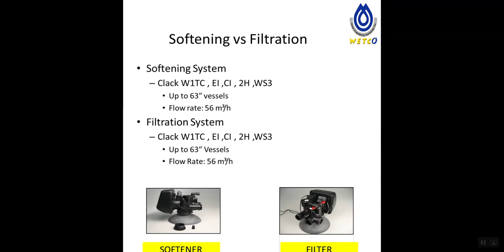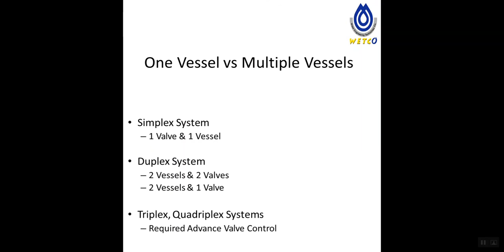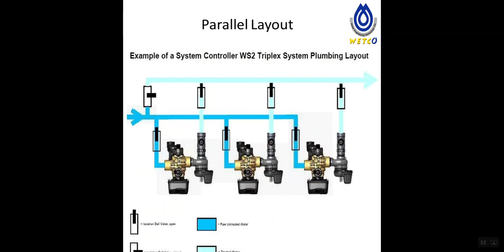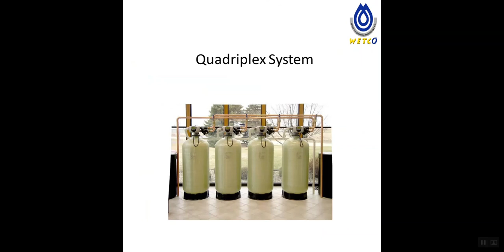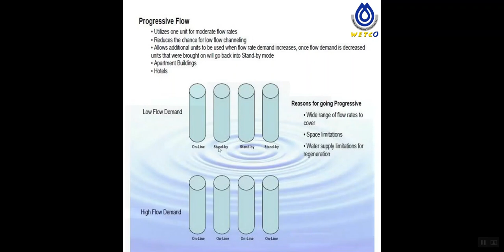Simplex , Duplex & Triplex System for Clack Valve